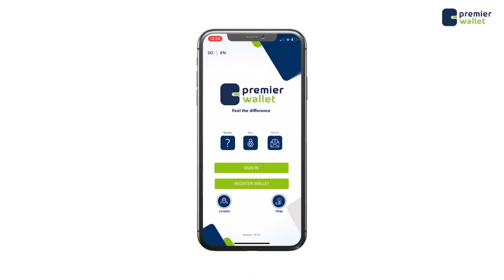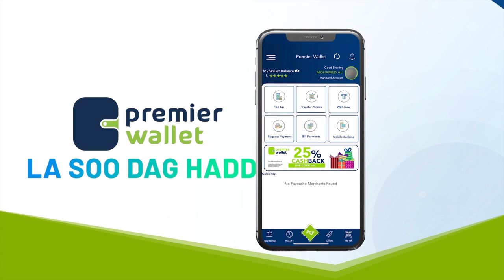Dowladda Soomaaliya ayaa soo saartey go'aanno cusub oo la xiriira Caabuqa COVID-19